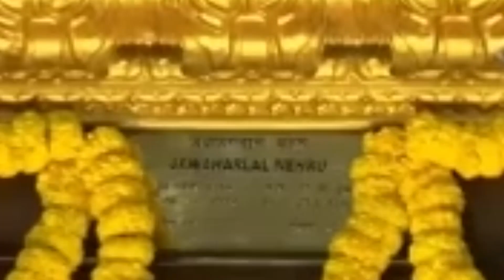ALWAYS BORN IN INDIA ...WAY.KANKANALA SHIVARAM REDDY. CINEMATOGRAHER.EDITOR&DIRECTOR.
WE LOVE OUR  INDIA.